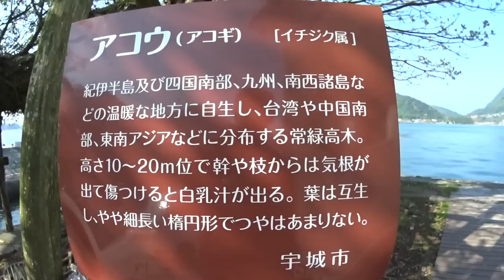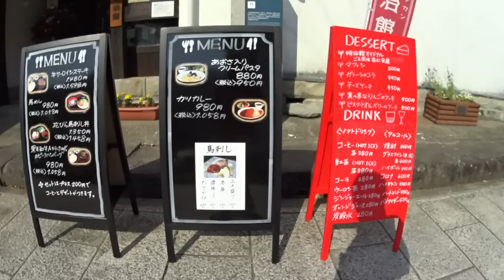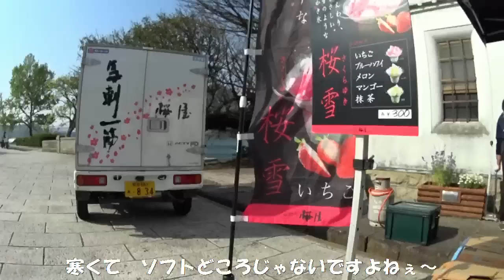CBナナハンで行く三角町 オールドカーフェス その１ 三角西港と港のピラミッド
説明
今年も、三角町のオールドカーフェステバルがやってきました。早めに行き過ぎ、三角西港で休憩です。今年初の海ですよお～。